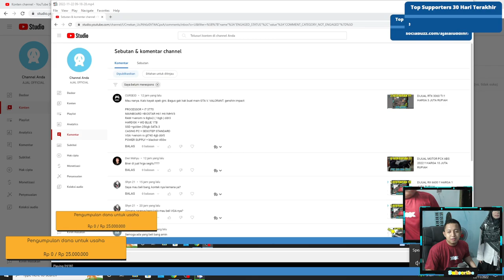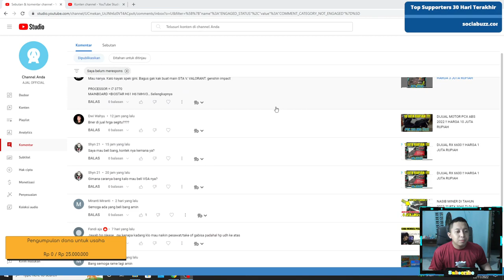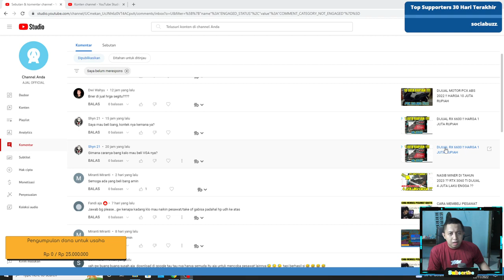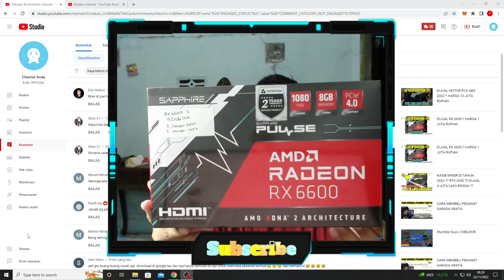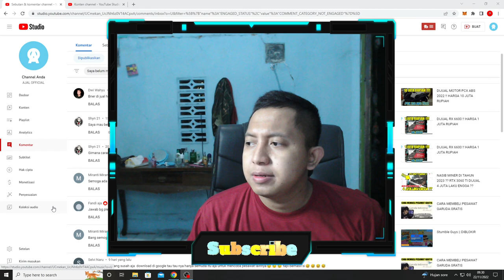VGA AMD DIJUAL RX 6600 ! HARGA 1 JUTA RUPIAH